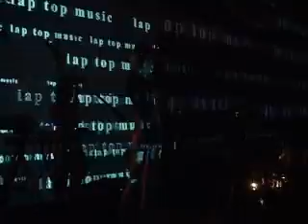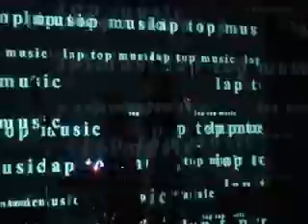masha era laptop (concert video) 16 tons club 2006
track lap top,album "Masha Era/Non-existence"